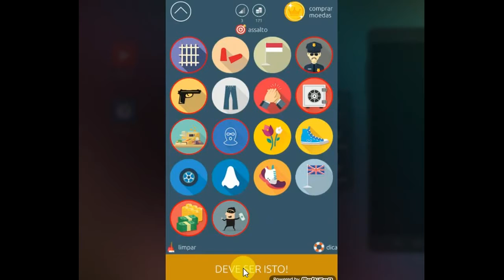Stereotypo – Realidade – nível 15 ASSALTO